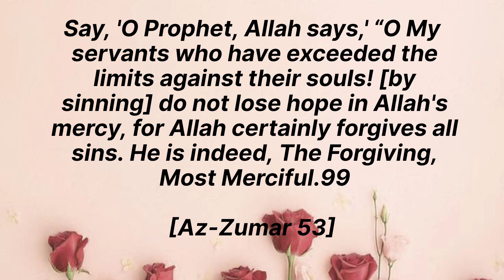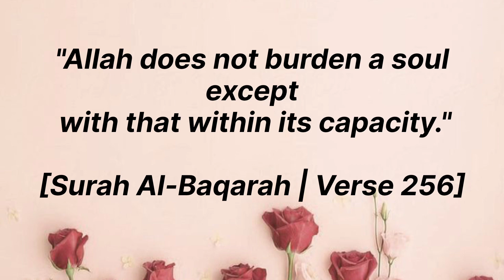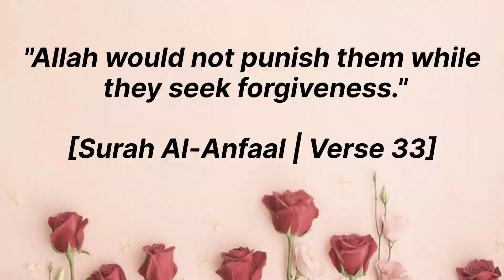Uplifting Quran verses to inspire Hope and Optimism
video content: uplifting Quran verses to inspire Hope and Optimism
video editing : ISLAMIC CIRCLE ⭕

وَلَقَدْ يَسَّرْنَا الْقُرْاٰنَ لِلذِّكْرِ فَهَلْ مِنْ مُّدَّكِرٍ   ( القمر: ٣٢ )
Translation: And indeed we have made the Quran easy for understanding and remembrance. So is there anyone to heed the advice?

عَنْ عُثْمَانَ رَضِيَ اللَّهُ عَنْهُ عَنْ النَّبِيِّ صَلَّى اللَّهُ عَلَيْهِ وَسَلَّمَ قَالَ خَيْرُكُمْ مَنْ تَعَلَّمَ الْقُرْآنَ وَعَلَّمَهُ

"To whomever ALLAH wills goodness,
He grants him understanding of islam."

(Muhammad is the messenger of Allah; and those who are with him are strong against Unbelievers, (but) compassionate amongst each other. Thou wilt see them bow and prostrate themselves (in prayer), seeking Grace from Allah and (His) Good Pleasure. On their faces are their marks, (being) the traces of their prostration.)

" Jis Ne Meri ek Hadees Suni aur Phir Dosro'n Tak Puhancha Di Use Qayamat K Roz Meri Shafa'at Naseeb Ho Gi "
( Hazrat Muhammad Peace Be Upon Him )

Indeed, Reminder benefits the believers.
(~Qur'an 51:55)